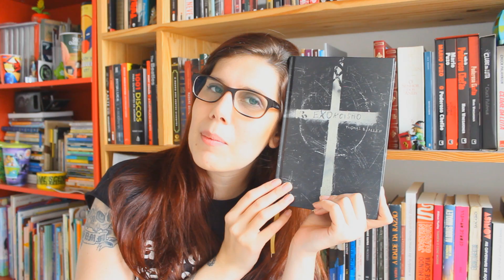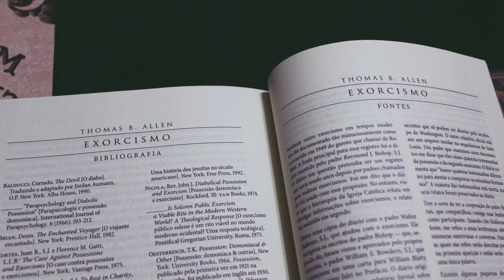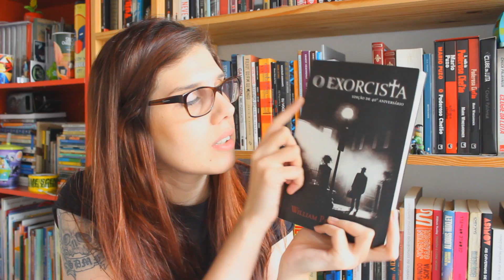ESPECIAL EXORCISMO (Thomas B. Allen): caso real + O Exorcista (livro e filme)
Fiz um pequeno especial sobre o livro Exorcismo, de Thomas B. Allen, a história com o caso real que deu origem à obra O Exorcista, de William Peter Blatty, e o filme de mesmo nome que tornou-se um marco na história do cinema. Realidade vs. Ficção!

- EXORCISMO (Thomas B. Allen)